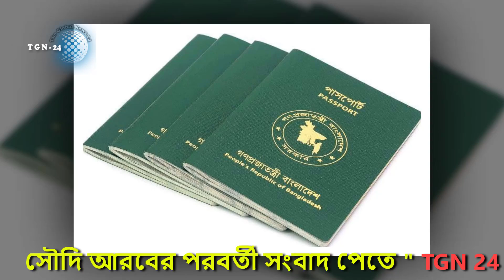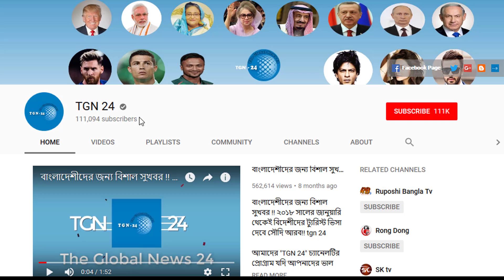সৌদি প্রবাসী ভাইসব এক্ষনি এটি জেনে নিন। খুরুজে নিহায়া খুরুজে আউদা ও আকামা নবায়নের সঠিক নিয়ম!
সৌদি প্রবাসী ভাইসব এক্ষনি এটি জেনে নিন। খুরুজে নিহায়া-খুরুজে আউদা ও আকামা নবায়নের সঠিক নিয়ম! সৌদি প্রবাসী ভাইসব এক্ষনি এটি জেনে নিন। খুরুজে নিহায়া-খুরুজে আউদা ও আকামা নবায়নের সঠিক নিয়ম!